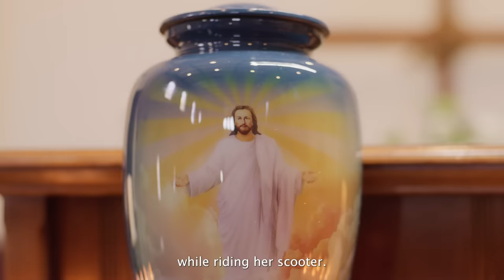Mean Viejas: A Mean Girls Parody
Forget high school drama, we've got Las Plásticas throwing shade in the pews! 🙏😈⛪

Directed by
KEVIN BOSCH

Produced by
JENNY LORENZO and KEVIN BOSCH

Edited by
JENNY LORENZO

Add’l editing by
KEVIN BOSCH

ERNESTO PRIETO

Production Coordinator

GERALDINE FITZGERALD

Production Assistant
JONATHAN GRAVES

Abuela played by
JENNY LORENZO

Mirta played by

LAURA DI LORENZO

Nancy Nakamura played by
DIONE KURAOKA

Katerina Elenenova Konstantinova
Cherniova Lekonova Palasky
Dimitrova (”K”) played by
KAMI DIMITROVA

Priest played by

GEORGE KAPLAN

Mourning woman at funeral
 (who doesn’t even worship here)

played by
LAUREN RAFF

Youth Group Pastor played by
JONATHAN GRAVES

Church-goer #1 played by
CRIS MARIE

Church-goer #2 played by

CAITLIN MOLINA

LAWD ITO

ANDRES CANTU
ARVID SVENUNGSSON
CUMBIA CONNECTION

Location

Mobility Scooter Rental